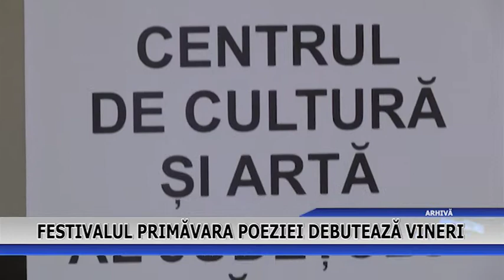FESTIVALUL PRIMAVARA POEZIEI DEBUTEAZA VINERI